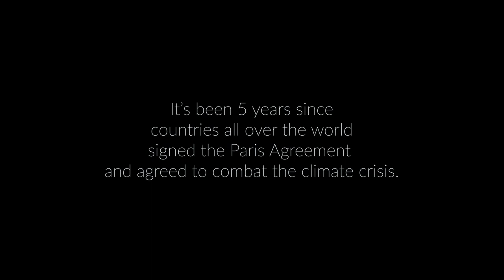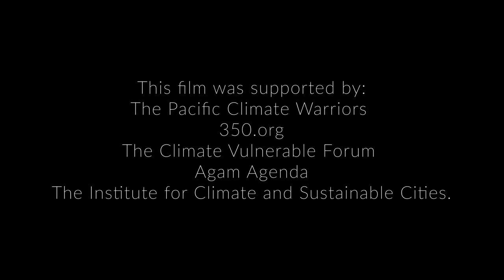The Density of Vā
“Fighting for Our Survival: Chapter 1” is a story of roots fused with earth and a past of strength through injustice. The Pacific is not sitting to the side and waiting - join as we recast our future.

“In the space between climate justice and climate redemption stands the one-eyed Hikule'o, her hair a tangle of black roots.” How much longer must the Pacific survive when it deserves to thrive? Watch Chapter 1 of the “Fighting for Our Survival” film series as we look back on 5 years since the Paris Climate Agreement, and look towards a future where we do right by our planet.